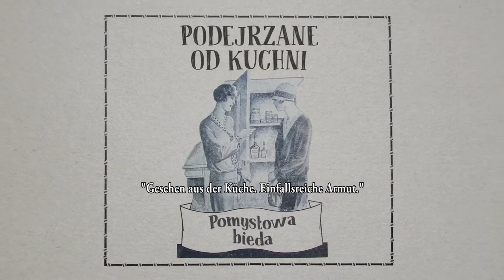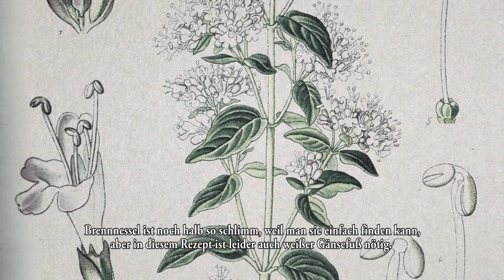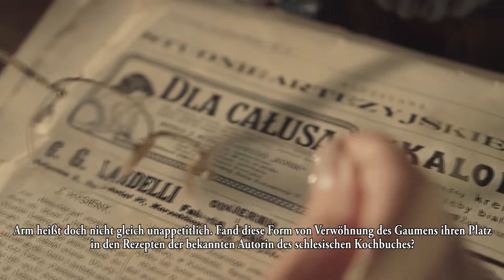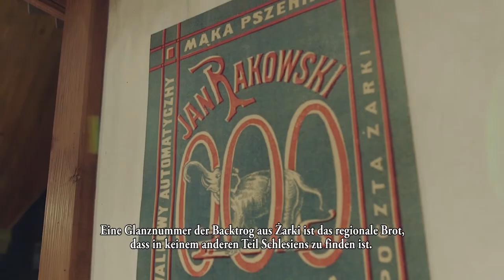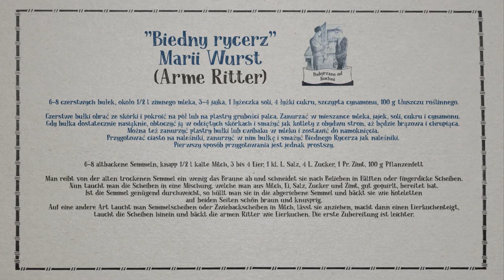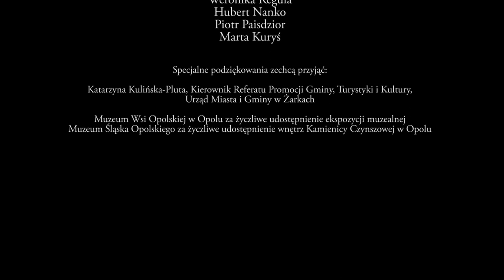Gotowanie z Marią Wurst odc. 3 "Pomysłowa bieda"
Maria Wurst, nauczycielka gospodarstwa domowego z Opola. W czasie, kiedy żyła Maria Wurst brakowało książek ze sprawdzonymi przepisami kuchni mieszczańskiej, a spisywanie ich uważano za czasochłonne. Dlatego też autorka została poproszona o napisanie śląskiej książki kucharskiej. Maria Wurst i jej przepisy są dzisiaj znane niewielkiej grupie osób, dlatego poprzez powstały film chcemy przybliżyć sylwetkę tej niezwykłej nauczycielki gospodarstwa domowego oraz zachęcić do sięgnięcia po jej przepisy i zapoznania się z kuchnią Dolnego i Górnego Śląska XX wieku.

Maria Wurst, Haushaltslehrerin aus Oppeln. In der Zeit, in der sie lebte fehlte es an Büchern mit ausgeprüften Kochrezepten der bürgerlichen Küche und deren Niederschrift hielt man für zeitaufwendig. Genau deshalb wurde die Autorin gebeten ein schlesisches Kochbuch zu schreiben. Maria Wurst und ihre Rezepte sind heute nur wenigen bekannt, deshalb möchten wir durch den entstandenen Film die Silhouette der hervorragenden Haushaltslehrerin näher bringen und zum Greifen nach ihren Rezepten anregen um sich mit der Küche Nieder-und Oberschlesiens bekannt zu machen.

Realizacja / Realisierung: Dagmara Spolniak
Zdjęcia i montaż / Foto und Montage: Dariusz Kuczera
Lektor / Sprecher: Michał Kaim

Koordynacja projektu / Projektkoordination: Sandra Mazur, Irena Machura

Film zrealizowany przez Dom Współpracy Polsko-Niemieckiej (2021)
Der Film wurde vom Haus der Deutsch-Polnischen Zusammenarbeit realisiert (2021)

Finansowanie: Konsulat RFN w Opolu oraz Urząd Marszałkowski Województwa Opolskiego
Finanzierung: Konsulat der Bundesrepublik Deutschland in Oppeln und Marschallamt der Woiwodschaft Oppeln